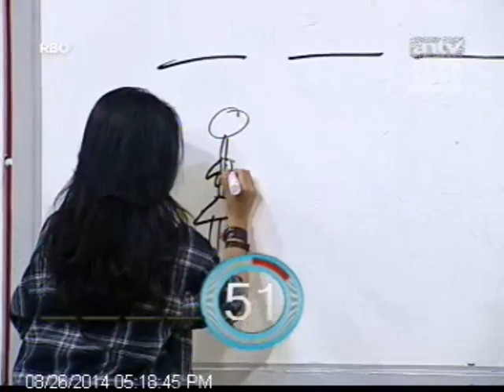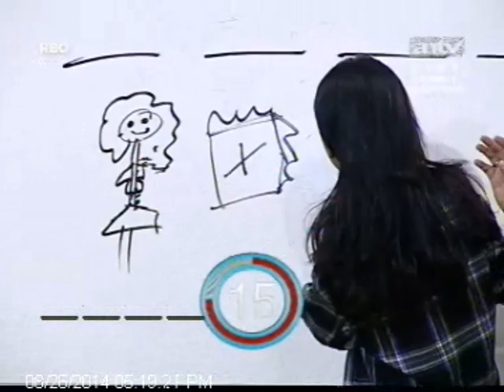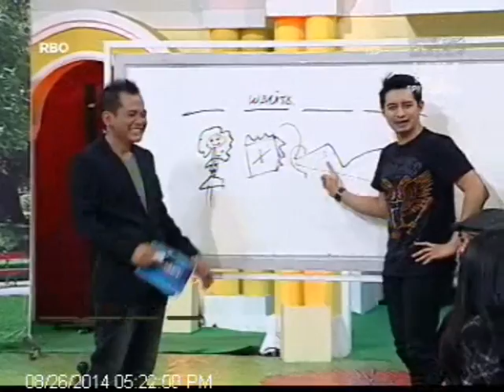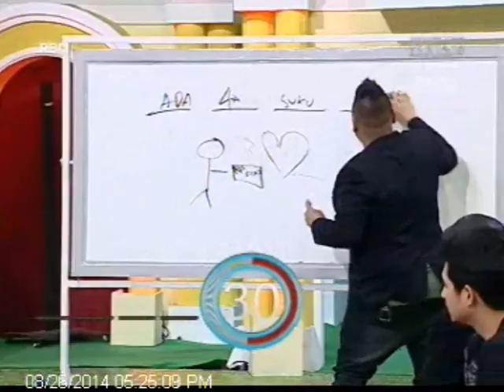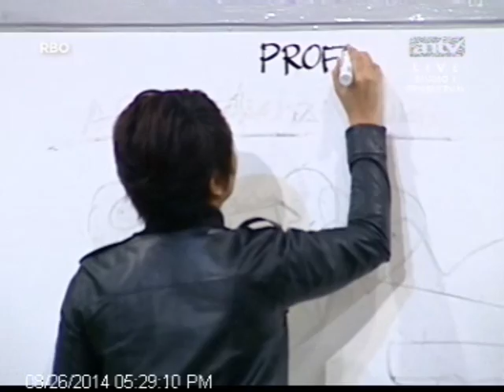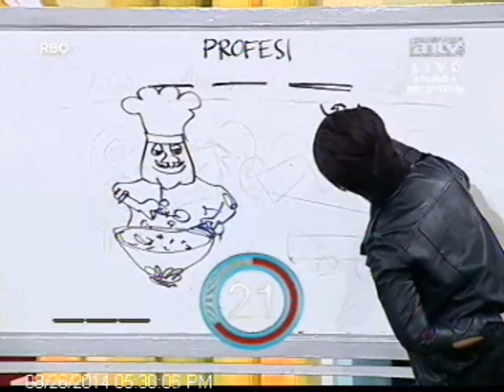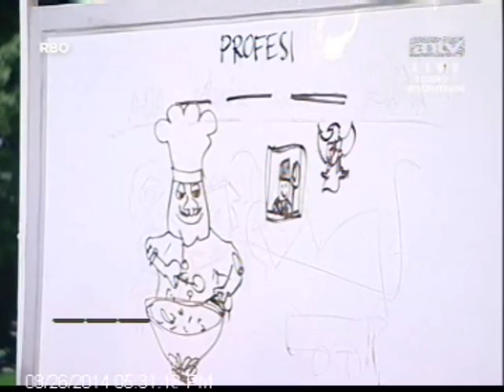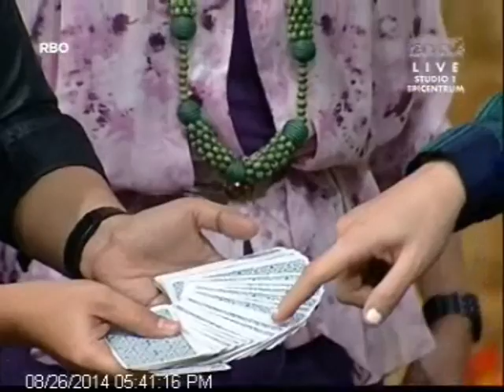[ANTV] PESBUKERS 26 Agustus 2014 ( FULL VERSION )